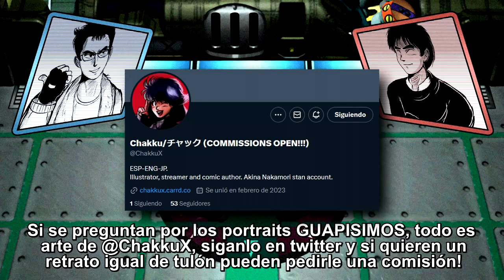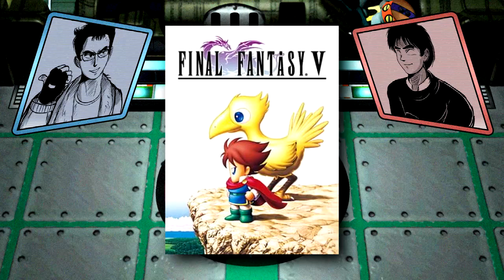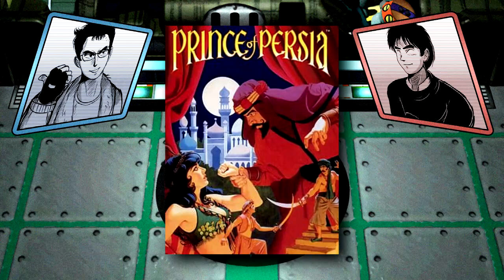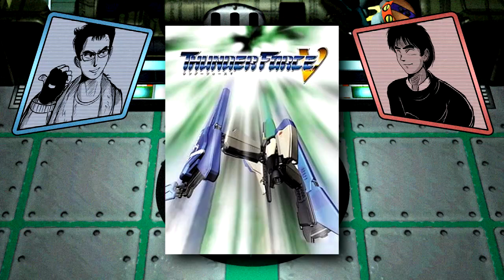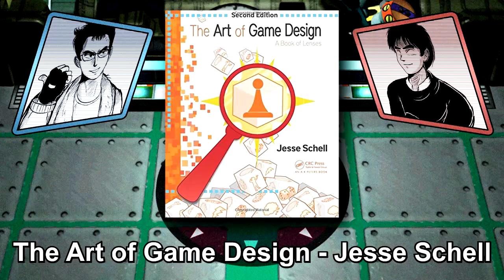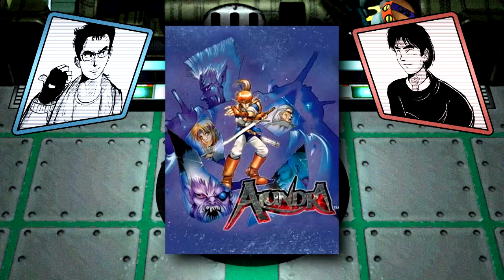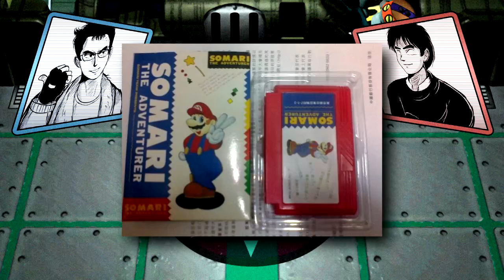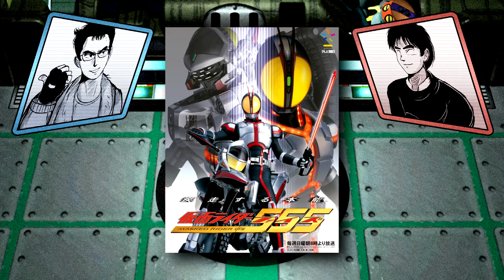LA MESITA TE RESPONDE! Especial 5000 SUSCRIPTORES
Tres años haciendo contenido en este canal y finalmente este año logramos llegar a los cinco mil suscriptores. En este video respondemos sus preguntas de forma detallada y extendida en un pseudo podcast de como dos horas y media, así que pontelo de fondo mientras escuchas a dos tontos hablar.

..:: PREGUNTAS RELEVANTES ::..
2:00 Motivos y Origen del Canal
4:49 Cuantos Integrantes Hay en el Canal.
6:45 Qué Juegos Hablaremos en el Futuro.
8:25 Nuestros Videojuegos Favoritos
18:44 Nuestras Inspiraciones para el Canal
23:35 Los Juegos Que Estamos Desarrollando
27:10 Sobre si Aceptamos Comisiones o Tenemos Patreon
28:26 Qué Opinamos de las Visual Novels
44:37 El Video Que Más Nos Tardó Hacer
48:22 Sobre Los Gustos Culposos
55:20 Sobre El Analisis de Amphibia
58:01 Cómo Nos Sentimos Con El Canal
59:10 Digimon Favorito
1:04:26 Sobre La Inmadurez En El Medio
1:06:57 Opinión de Sonic
1:23:13 Cartoon Favoritos
1:48:37 Opinión de Mega Man
1:51:56 Sobre Remakes y Lo Obsoleto
1:56:33 Sobre La Pirateria Y La Preservación
1:59:28 Sobre los Romhackers, Traductores Fanáticos y Emuladores
2:07:50 Los Videojuegos Son Arte?
2:18:02 Nuestro Primer Videojuego
2:24:33 Sobre El Tokusatsu
2:32:36 Conclusión

..::CREDITOS ::..
Edición, Diseño y Metraje: Adhemar Casal
Guion y Revisión: Adhemar Casal, Alpha_bit.
Locución: Adhemar Casal, Alpha_bit.
miniatura:  Adhemar Casal.
Programas usados: NVIDIA Shadow Play,  Camtasia 8, Audacity, OBS, Adobe Photoshop CC 2020, Adobe After Effects CC 2020 y Vegas Pro 17

Musica usada: el OST de ever17, persona 5, digimon world, darius gaiden, sonic mega collection plus.

El footage mostrado es una combinación de gameplays míos y de otros canales de youtube, especialmente world of longplays  y LongplayArchive.

..:: MÁS CONTENIDO ::..